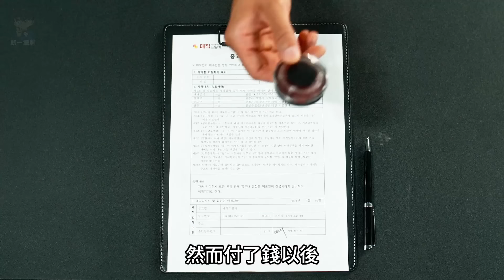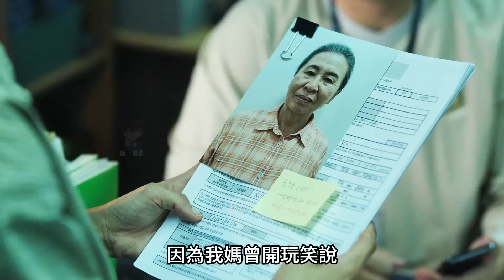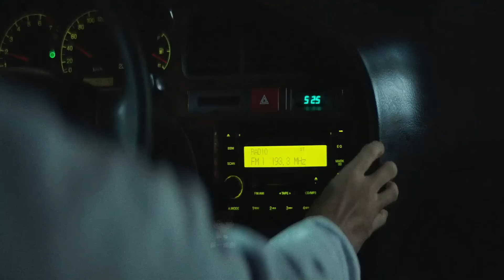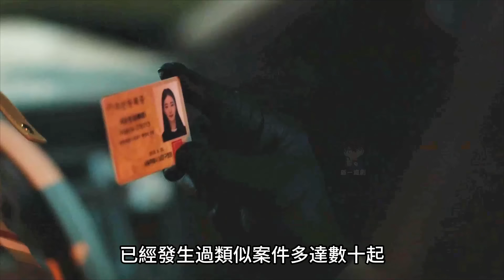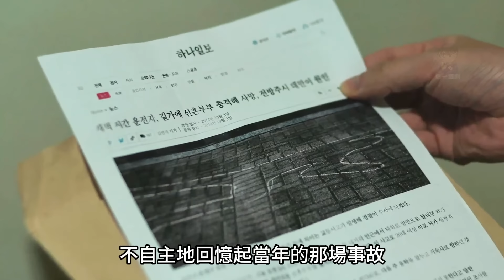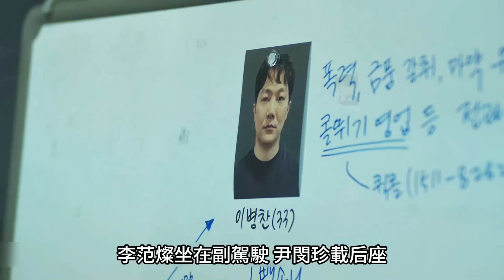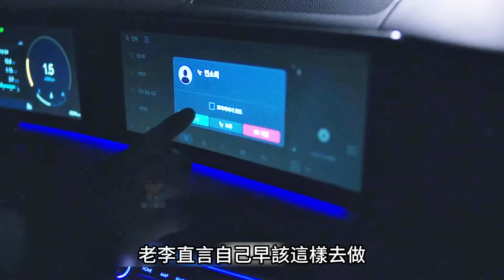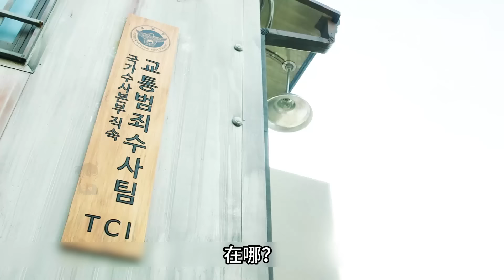2024最新熱播爆火韓劇，一口氣看完【碰撞搜查線】1~12全集完整版